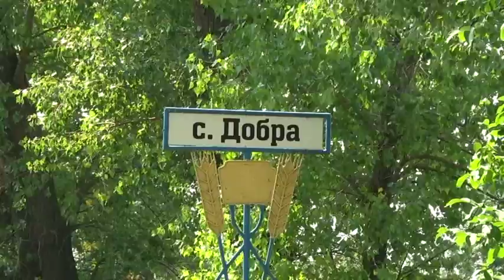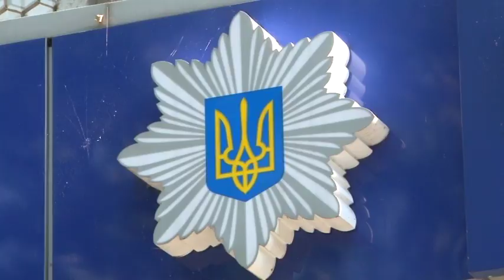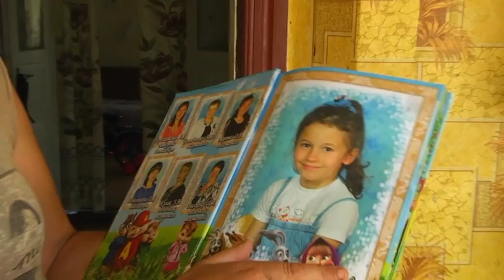9-річний хлопчик підстрелив сестру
Хлопчик збирався стріляти по мішенях, але поцілив у старшу сестру. Дівчинку, за словами лікарів, врятувало справжнє диво. Але ситуація непроста – медики не наважуються витягувати кулю.